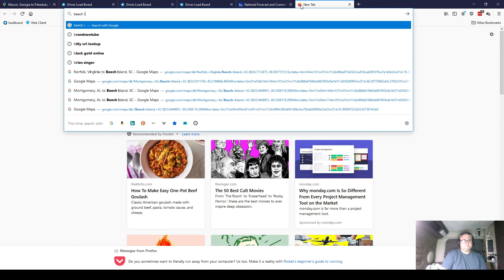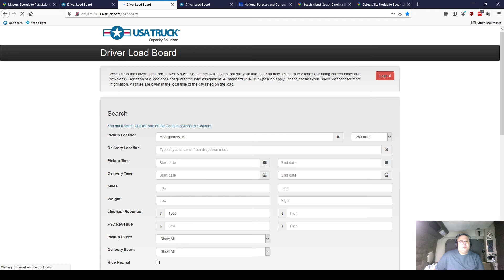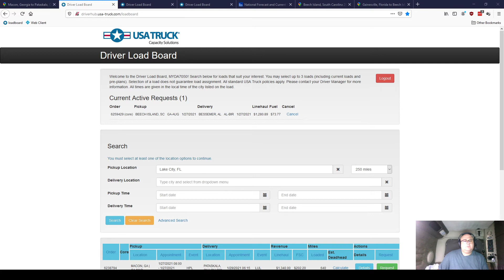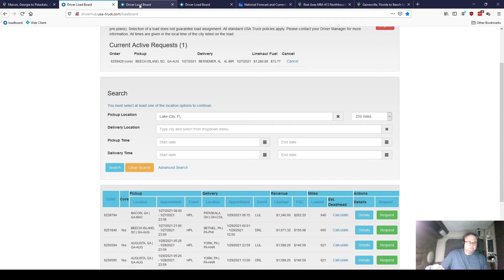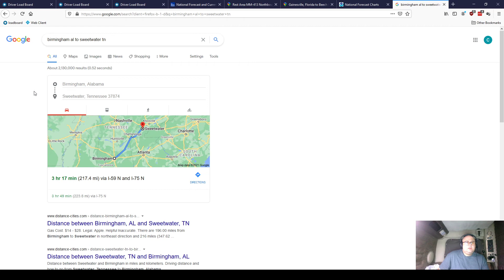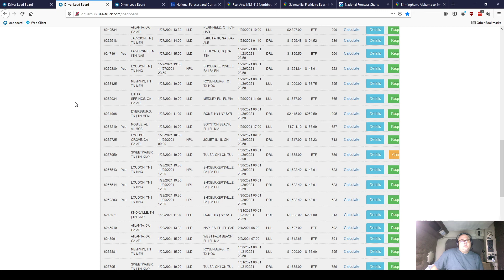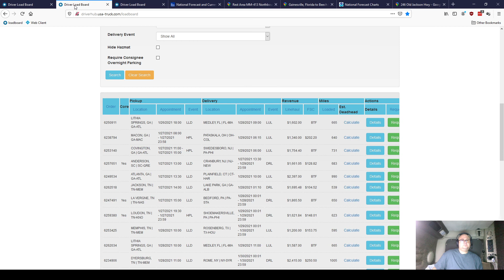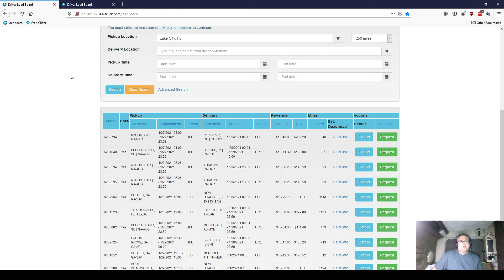Looking for loads and trip planning